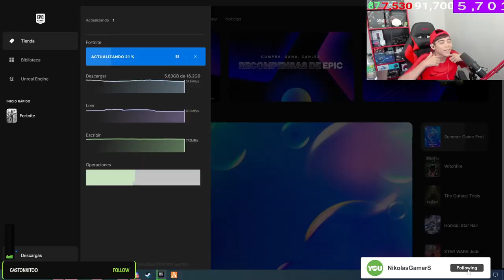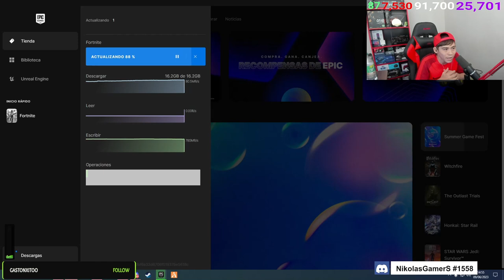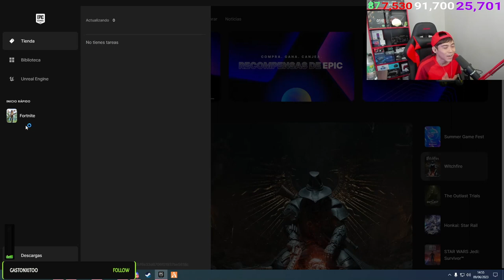★ Reaccionó A La Nueva Temporada 3 Y Me Compro El Pase + Sorteo Pase De Batalla - INFORMACIÓN ★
▶HOLA CHICOS HOY VAMOS A REACCIONAR A LA TEMPORADA 3 CAPITULO 4 DE FORTNITE Y COMPRAMOS EL CLUB DE FORTNITE Y SORTEAMOS EL PASE O EL CLUB DE FORTNITE, SALUDOS !!

                            ◣◥◣SORTEOS ACTIVOS◥◣◥

                            ◣◥◣DONACIONES◥◣◥

                            ◣◥◣INFORMACIÓN◥◣◥

                              ◣◥◣CONTACTO◥◣◥

▶Habbo➜ NikolasGamerS

▶Steam➜ NikolasGamerS

▶Operation7➜ xNikolasGamerS

                                           ★ ORIGINAL ★

Lα cσpiα dε εstε vidεσ,
sεяα dεnunciαdα.